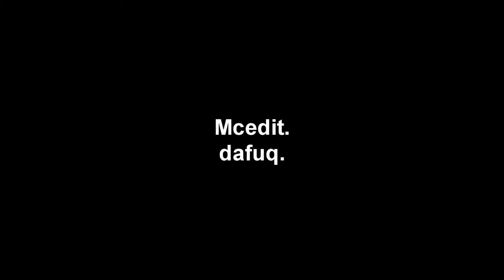Mcedit, stahp D: